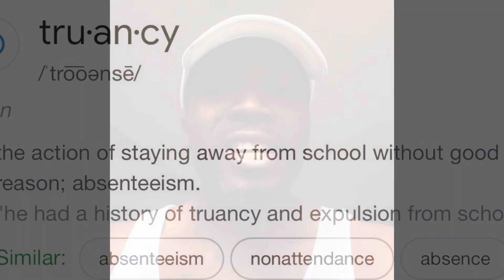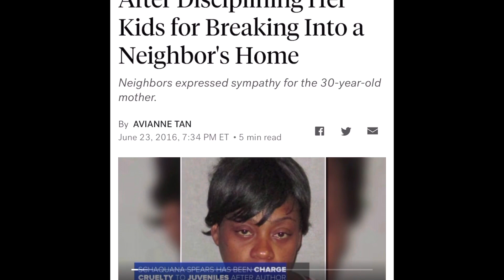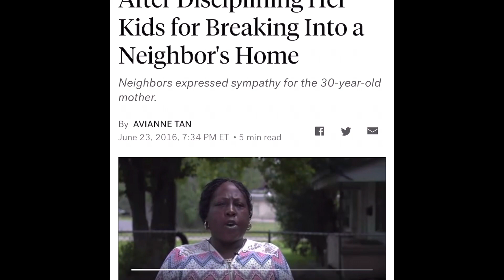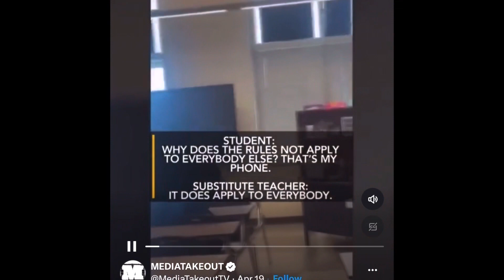Both teacher and student charged in Rocky Mount school fight ￼Xavier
Was ￼the teacher wrong?